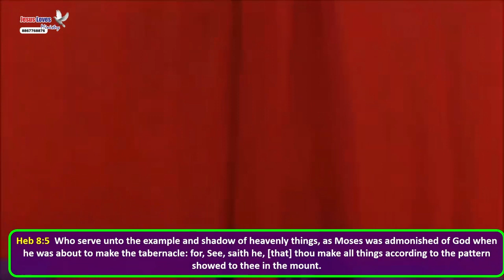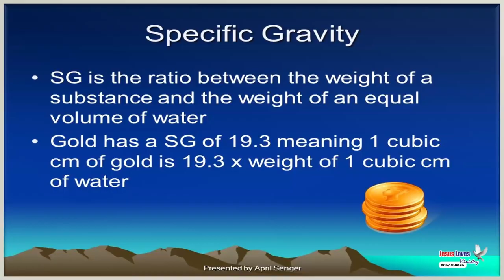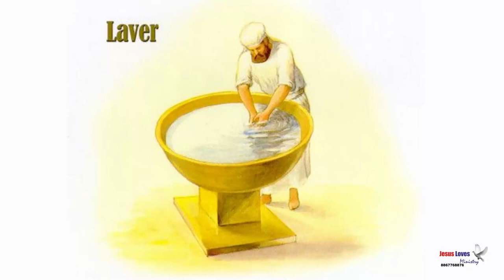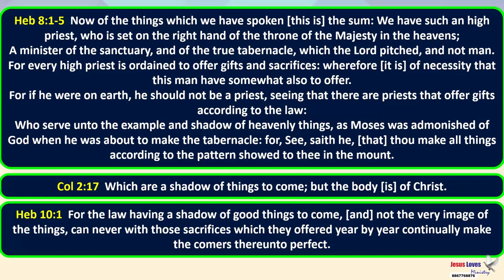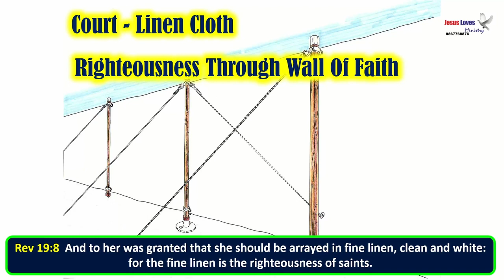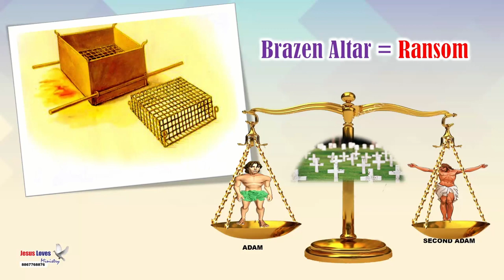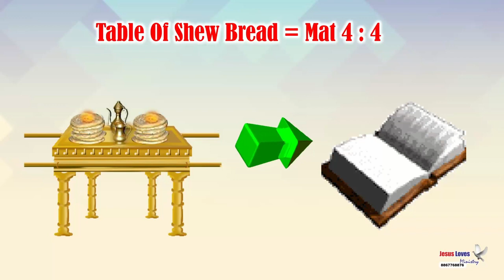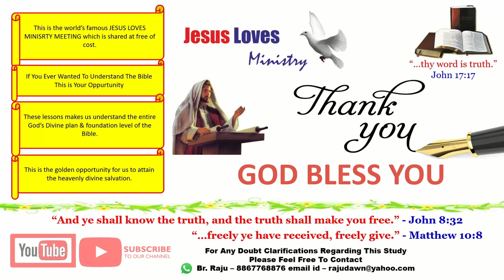Tabernacle - Free English Nepali Bible Study - Br Raju - 8867768876- Jesus Loves Ministry